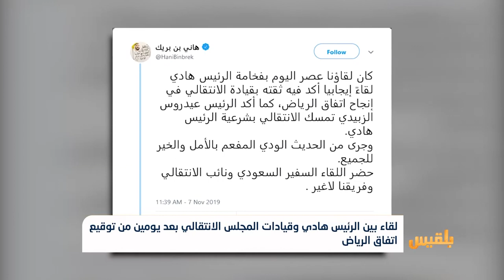لقاء بين الرئيس هادي وقيادات المجلس الانتقالي بعد يومين من توقيع اتفاق الرياض | تقرير محمد اللطيفي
أكد الرئيس عبد ربه منصور هادي على أهمية المضي قدماً لتنفيذ اتفاق الرياض.
وأضاف الرئيس هادي خلال لقائه وفد المجلس الانتقالي الجنوبي المدعوم من الإمارات برئاسة رئيس المجلس عيدروس الزبيدي، أن الحوار الوطني تمخض عن حلول عادلة للقضية الجنوبية باعتبارها مفتاحاً لحل تداعيات الصراع في اليمن.
وقالت وكالة الأنباء الرسمية سبأ، إن الزبيدي أكد حرص المجلس الانتقالي على العمل تحت قيادة الرئيس هادي وتنفيذ اتفاق الرياض...